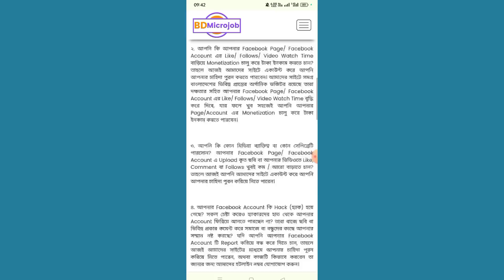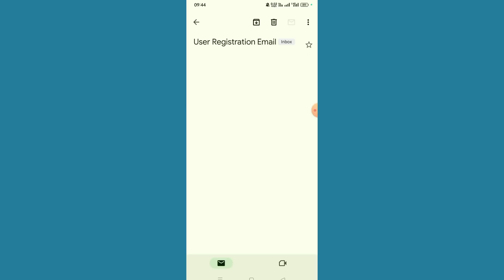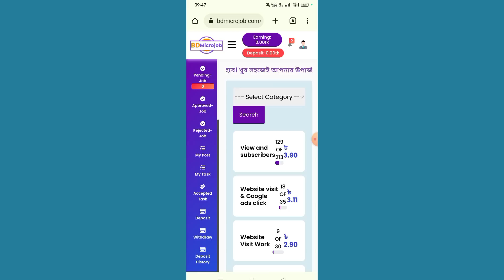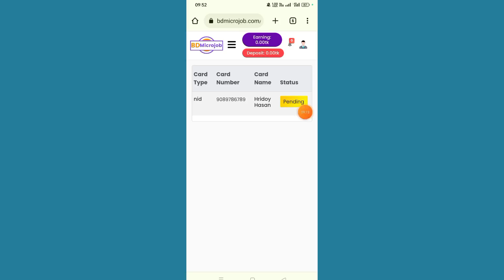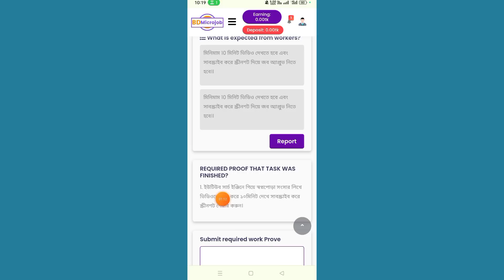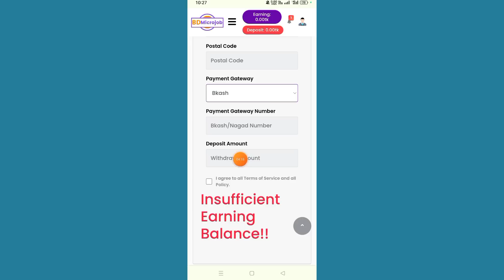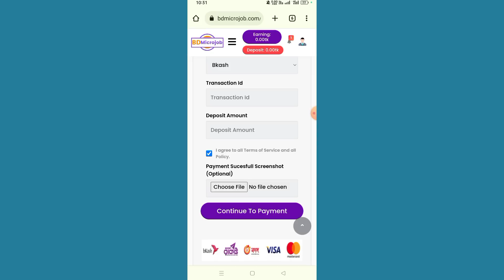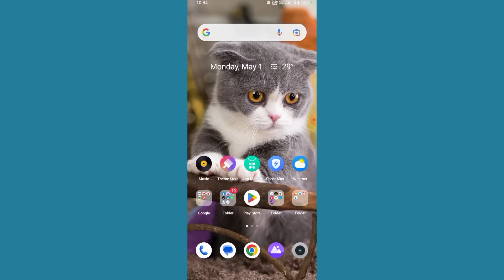Online New Free Income Website 2023.Make Money Online 2023.Fre Income Site 2023.Online Income Store.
Online New Free Income Trusted Website 2023.Make Money Online 2023.Fre Income Site 2023.Online Income Store.

.🥀. ধন্যবাদ. 🥀

Keyword.